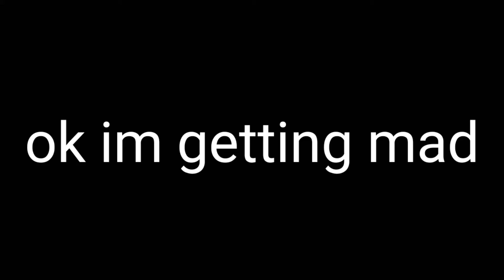watch if you have discord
Potatofox#1738